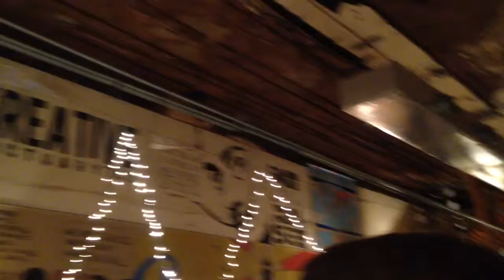Jan 17, 2015 Jon Taylor at Creative Sanctuary 765